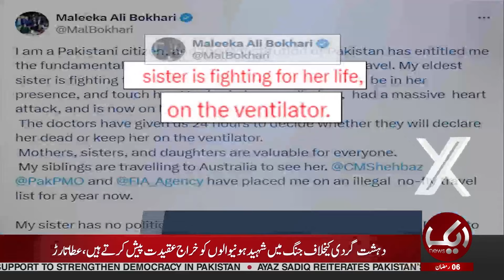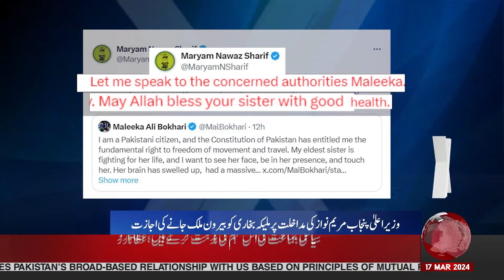CM Punjab Maryam Nawaz Great Initiative For Malika Bukhari | Breaking News | Aik News